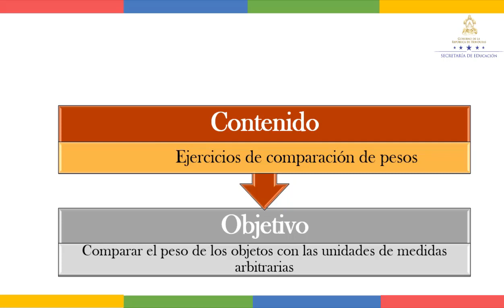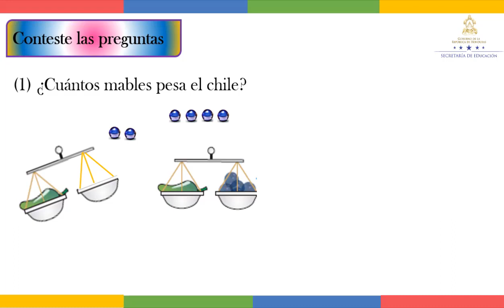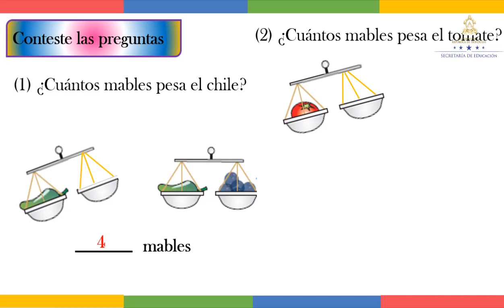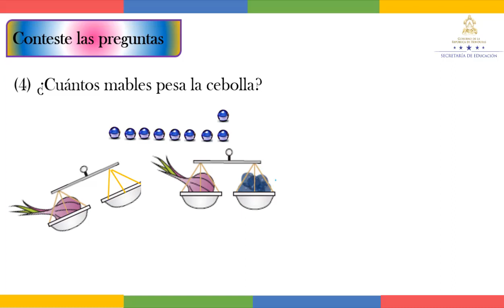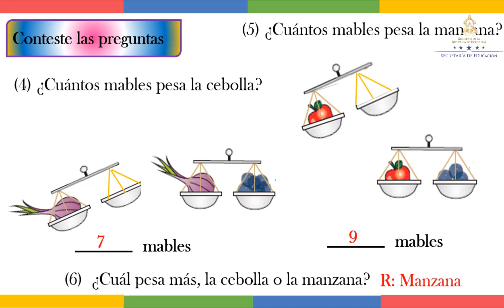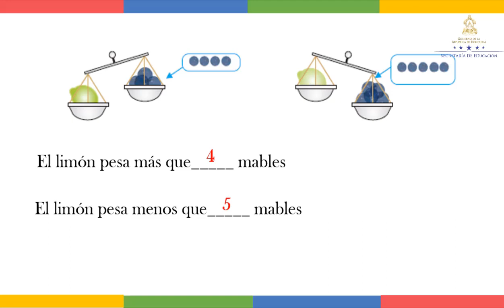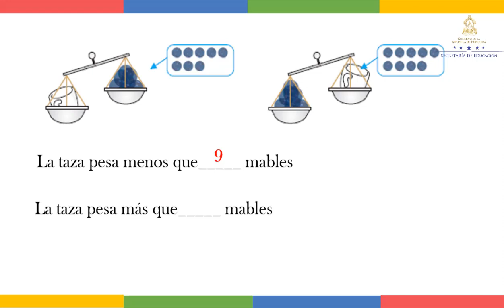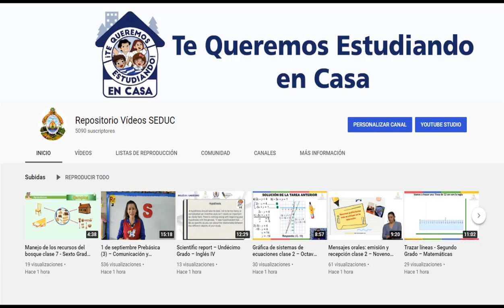Ejercicios de comparación de pesos - Tercer Grado - Matemáticas